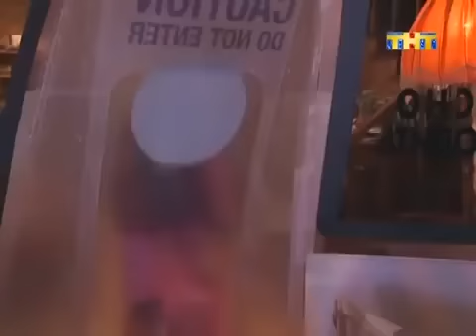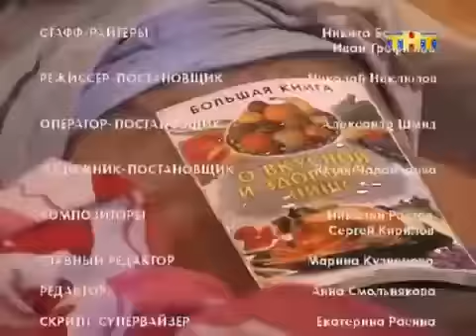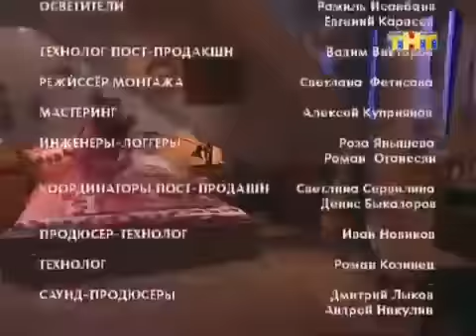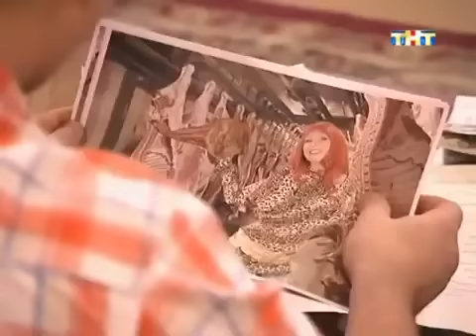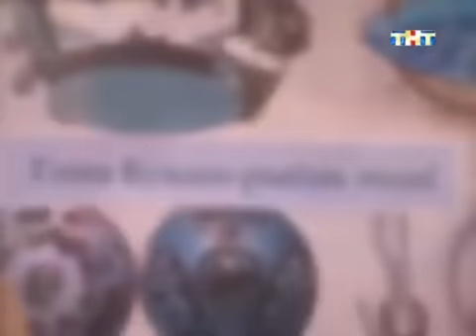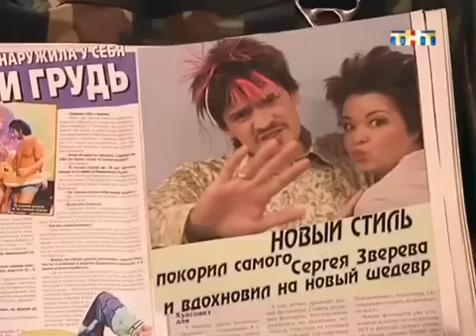Счастливы вместе Букины 4 сезон 251 256 Серия